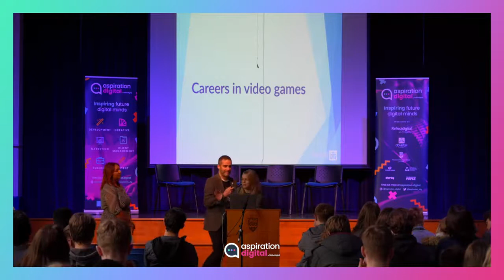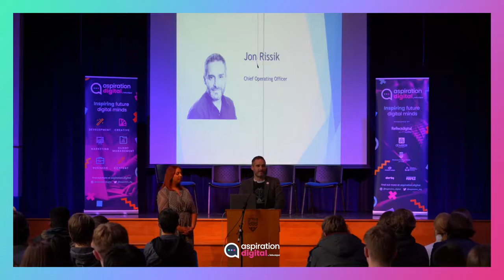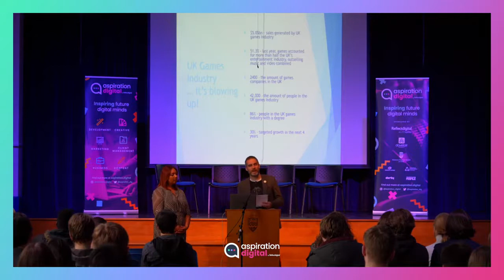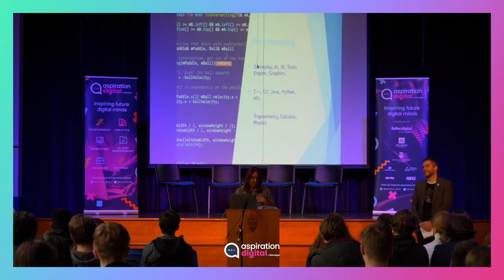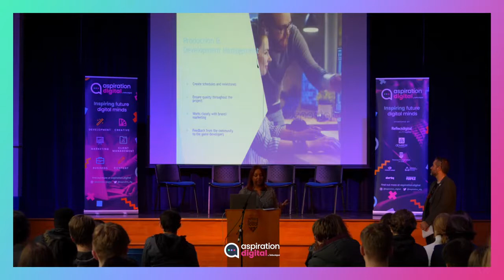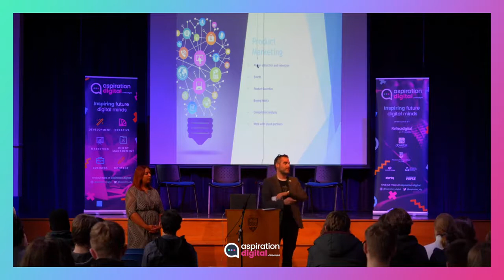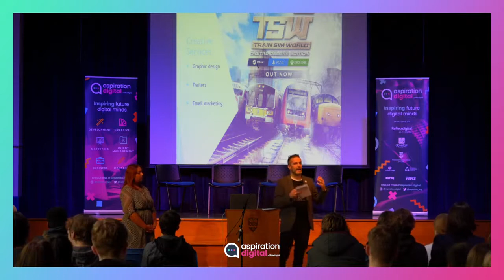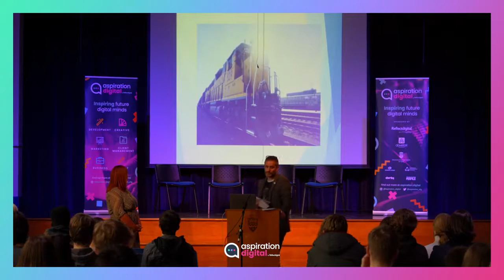Careers in video games | Jon Rissik & Naaila Clements | Dovetail Games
Jon Rissik | COO | Dovetail Games & Naaila Clements | Lead Development Manager | Dovetail Games